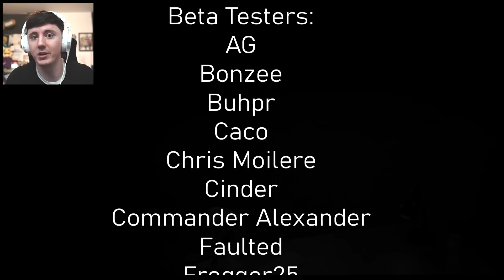SPRING BONNIE AND FREDBEAR’S MECHANICS ARE INSANE…- FNAF Fazbear Entertainment: Storage Ending